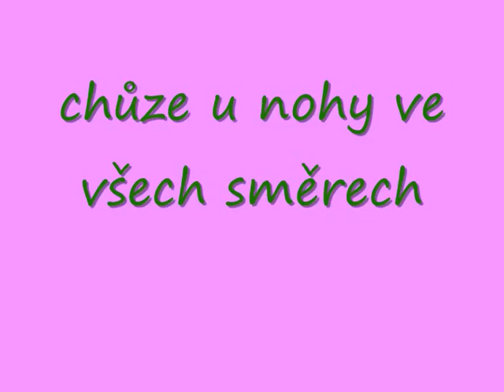Lenka a Ary ve Hvězdě